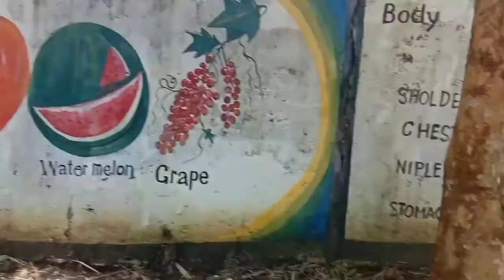Hills view academy Hamren